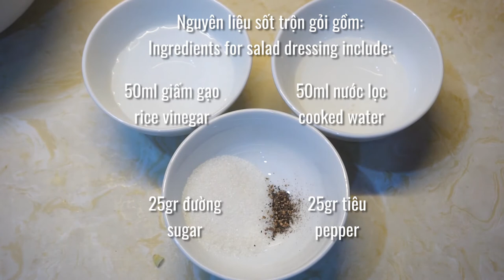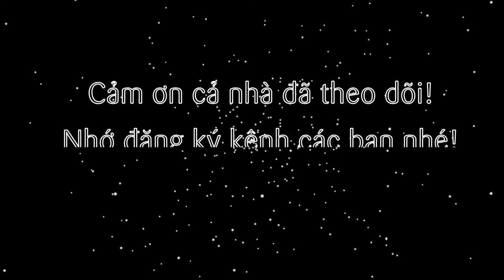Cách làm gỏi rau rừng gia lai chua ngọt giòn (wild vegetables salad)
Để kết thúc series các món ăn về rau rừng sẽ là món gỏi salad chua ngọt thơm ngon từ sự kết hợp giữa rau rừng thơm hương xoài cùng hành tây hành phi giòn giòn. Ăn cùng với rau rừng xào, canh rau rừng thì quá ngon luôn.

++ Cả nhà muốn tự trồng và thưởng thức món rau này thì vào đây mua ngay nhé